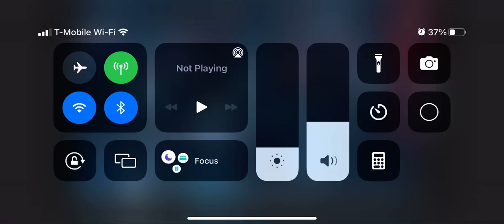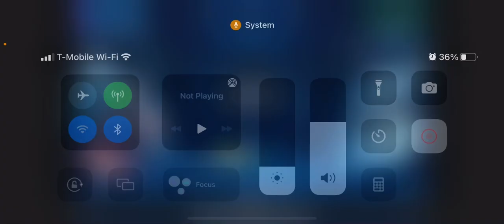Play the Lego Skywalker Saga part two￼